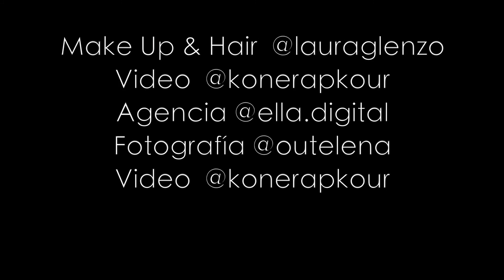"SLOWMOTION" de MANDY Goldea en colaboración con ELLA DIGITAL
Un placer formar parte de talentos como @mandygoldea.
Conoce más de ella en su canal de youtube o síguele la pista si lo prefieres en su canal de Instagram

- Music Video in collaboration with: @ella.digital.
- Song by: Mandy Goldea
- A film by: @Konerapkour
- Photography: @outelena
- Make up: @lauraglenzo